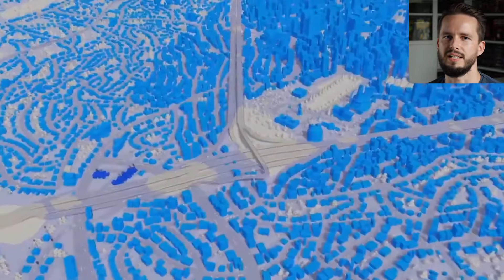Injustice 2 DLC, Cities: Skylines PS4 und D.R.O.N.E ►Trailer Sonntag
Ich zeige euch meine Favoriten der Woche. Diesmal mit Injustice 2, Cities: Skylines und D.R.O.N.E. ALLE Trailer sind in der Beschreibung VERLINKT ⇊

Du magst Spiele? Wir lieben Spiele! Und deshalb bekommst du bei uns  kompakte Videos zu den besten Spielen. Ob alt, neu, Konsole oder PC. Wir stellen Spiele vor, die du kennen musst, unbekannte Titel, die sich lohnen, Neuigkeiten, Trailer und Zusammenschnitte unserer Couch-Gaming-Sessions, damit du siehst welche Spiele mit Freunden am meisten Spaß machen.

▬▬▬ Hier kannst du uns verfolgen ▬▬▬

▬▬▬ So kannst du uns etwas unterstützen ▬▬▬